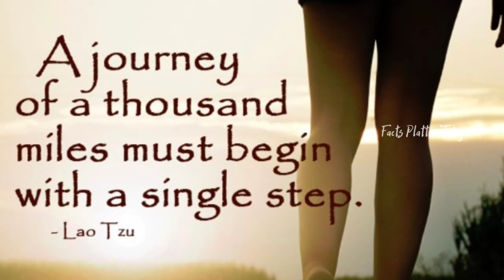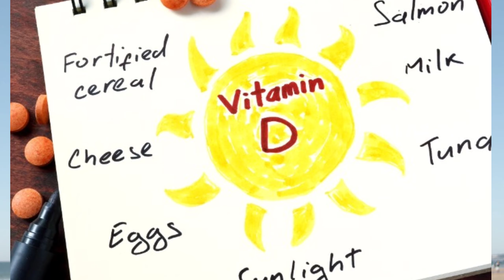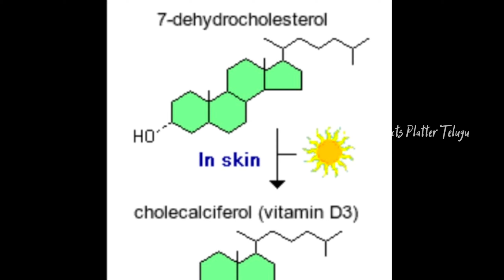These coffee Beans are very Costly| Are you drinking Sugarcane juice.....?| Facts platter Telugu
Most Expensive Poop(💩) | Did you know Drinking of Sugarcane is. ? | Facts platter Telugu